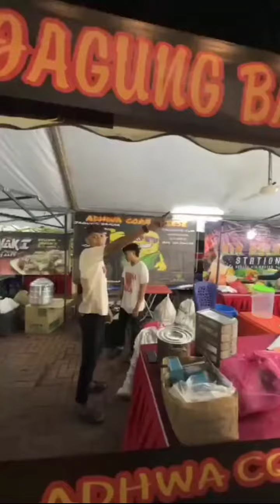Shahrol Shiro || Ronda-Ronda Persiapan Akhir SapotFest Dataran Bandaraya